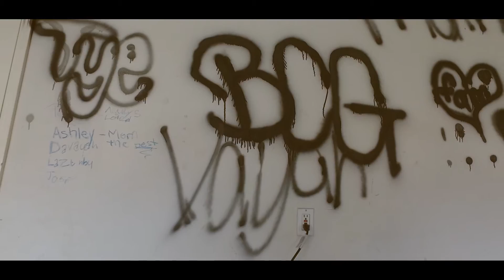GreenLight Go- Thumbing Thru The Hunnids (Music Video)